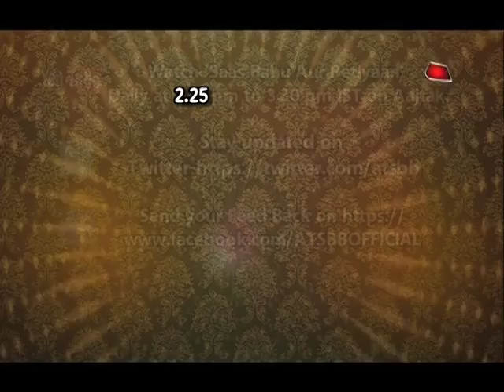Kulfi Kumar Bajewala: Kulfi MISSES Sikander!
Checkout will Sikander save Kulfi in this video..